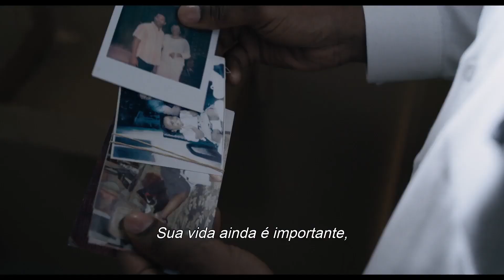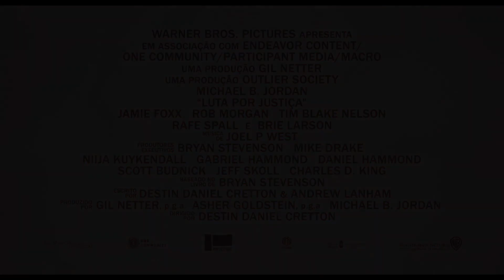LUTA POR JUSTIÇA (2020) Trailer LEG com Michael B. Jordan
Confira o Trailer Oficial legendado de Luta Por Justiça a estreia do atore Michael B. Jordan! Deixe a sua opinião nos comentários abaixo.

Quer ficar informado sobre todos os filmes de ação mais recentes??

Bryan Stevenson (Michael B. Jordan) é um renomado advogado de defesa que luta para libertar um prisioneiro condenado à morte.

Direção: Destin Daniel Cretton
Elenco: Michael B. Jordan, Jamie Foxx, Brie Larson, O'Shea Jackson Jr., Rob Morgan, Rafe Spall, and Tim Blake Nelson
nos cinemas 27 de fevereiro, 2020